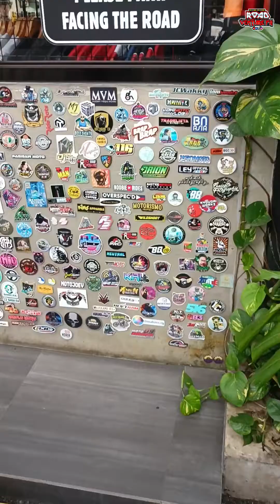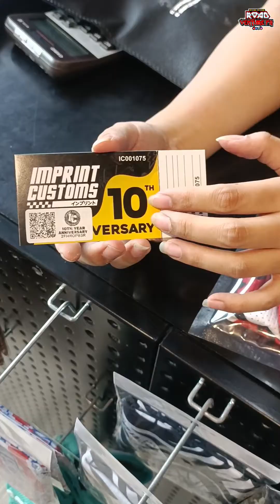IMPRINT CUSTOMS SINCE 2013. HABOL NA SA SALE MGA KA ROADSSSS....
Riding Jersey, Helmets, Riding jackets, riding shoe's etc... lahat sale, punta na. may chance ka pa manalo Ng xsr 900 & Yamaha Fazzio